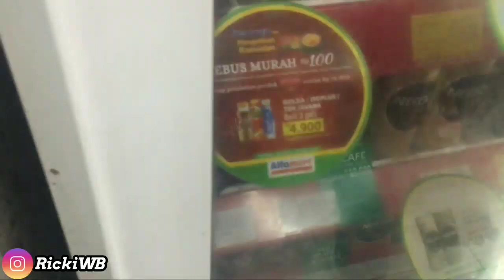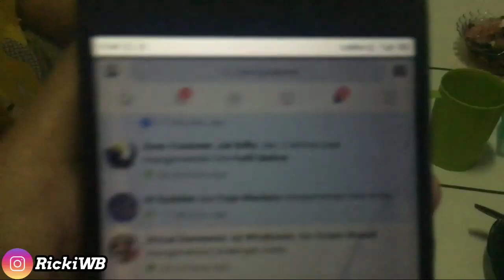VLOG CARI TAKJIL BUKA PUASA